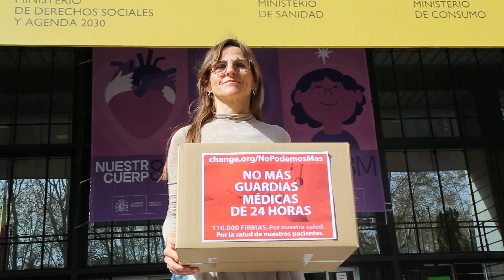La doctora palaciega Tamara Contreras es recibida por la Ministra de Sanidad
LA PALACIEGA TAMARA CONTRERAS, MÉDICO INTENSIVISTA, SE REÚNE CON LA MINISTRA DE SANIDAD, MÓNICA GARCÍA, Y ENTREGA MAS DE 100.000 FIRMAS RECOGIDAS PARA SOLICITAR EL FINAL DE LAS GUARDIAS MÉDICAS DE 24 HORAS